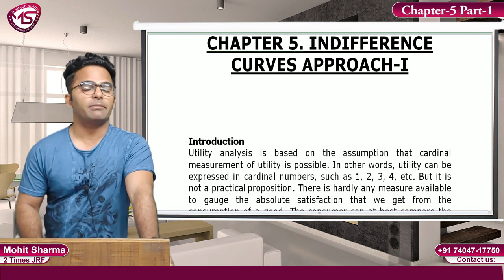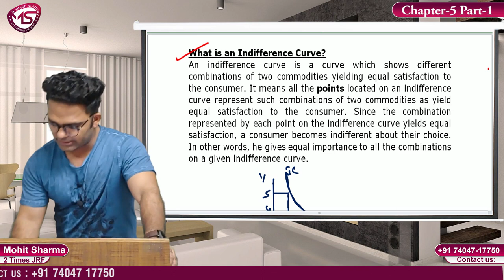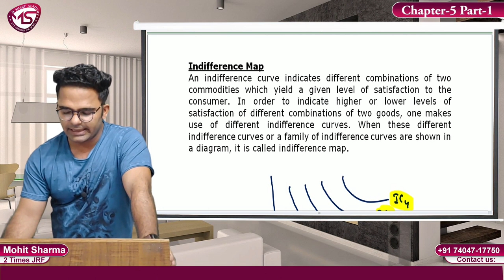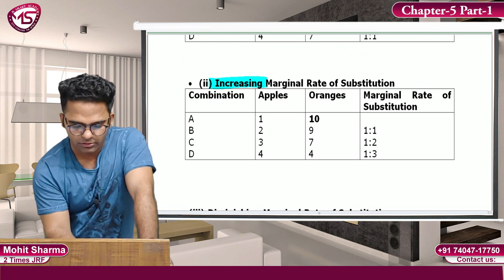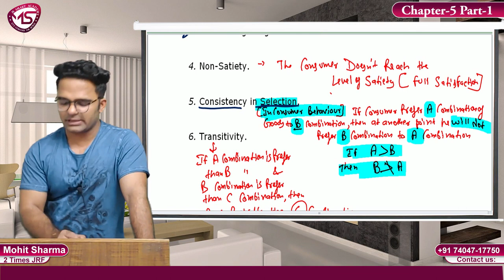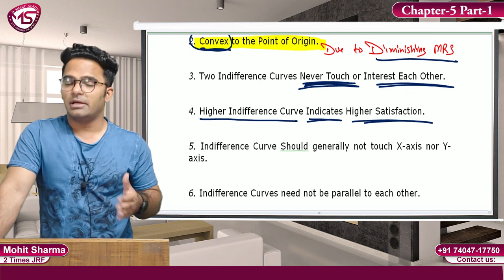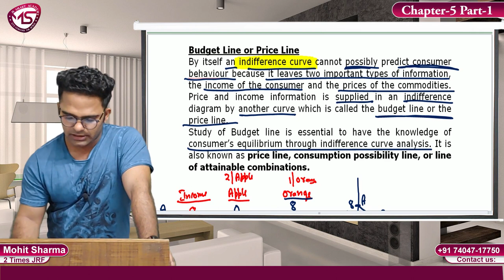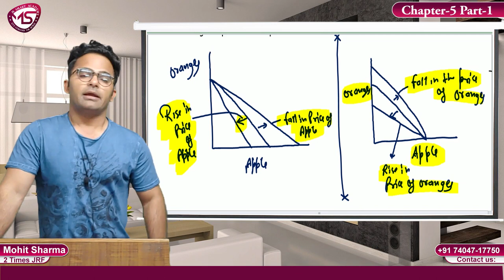INDIFFERENCE CURVE APPROACH : BUSINESS ECONOMICS || (CHAPTER -5 PART 1) || UGC NET COMMERCE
HELLO GUYS ,
WE ARE HERE WITH A NEW LECTURE ON:-ELASTICITY OF DEMAND : BUSINESS ECONOMICS (CHAPTER -3 PART 1)

WHICH IS RELEVANT FOR UGC/NTA- NET JUNE 2019 & ONWARDS.